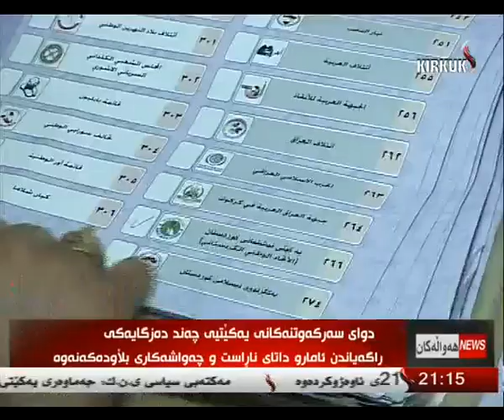راپۆرت - ده‌ریا كامران 3-5-2014